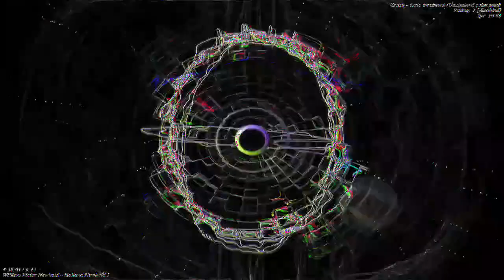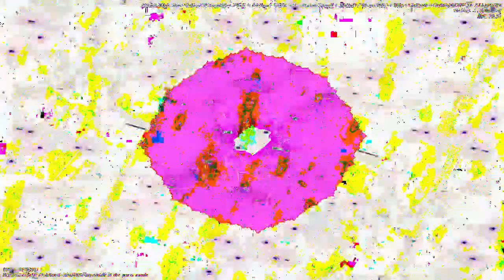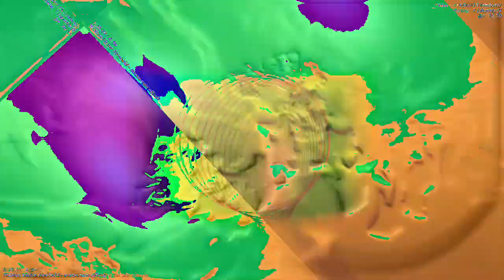[EPILEPSY WARNING] Movie 23 01 05 10h00m36s